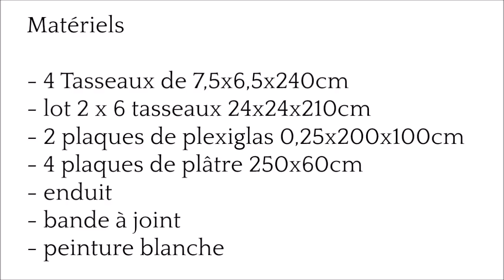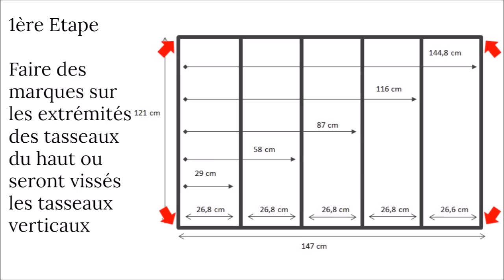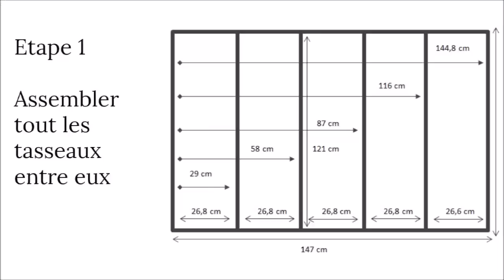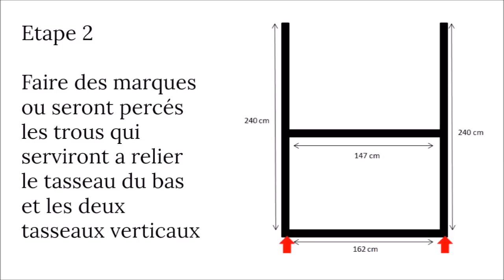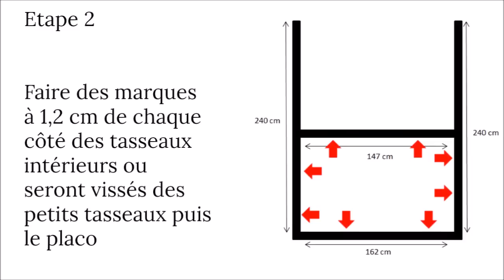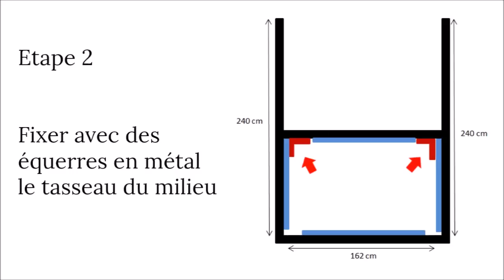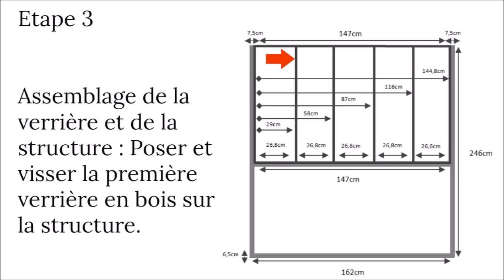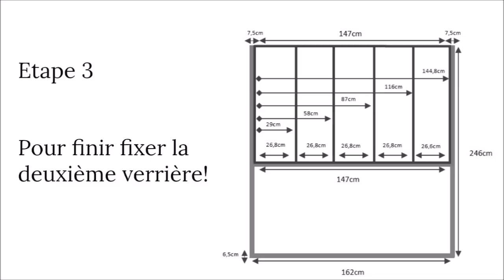Fabriquer une verrière d'atelier + cloison fait maison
⚠️ Pour une meilleur visualisation vous pouvez mettre la vidéo en HD dans les paramètres ⚙️⚠️

Dans cette vidéo, vous retrouverez toutes les étapes de réalisation pour fabriquer vous-même une cloison et une verrière d'atelier en bois.

Pour une verrière fait maison de 1m 60 de longueur (cloison comprise), vous aurez besoin de :
- 4 tasseaux de 7,5 x6,5x 240 cm
- 12 tasseaux de 24x24x210 cm
- 2 plaques de plexiglas de 0,25x200x100 cm
- 4 plaques de plâtre 250x60 cm
- enduit
- bandes à joint
- peinture blanche et noire
- vis/ vis à placo

Retrouvez également comment réaliser une verrière en bois simple sans cloison